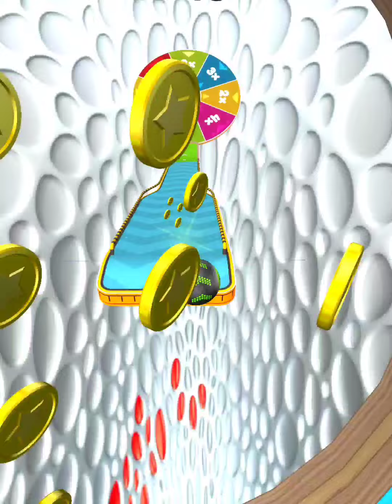Going balls‏ Inspiring Race Gameplay Level 3981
Going balls‏ inspiring race, gameplay level 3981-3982 walkthrough video for android and iOS.

Think you've seen it all in Going Balls? Think again! This Android and iOS walkthrough will reveal hidden secrets and surprises you never knew existed.

Thank you for giving me 8:44 minutes of your valuable time to watch the video, I hope you enjoy.